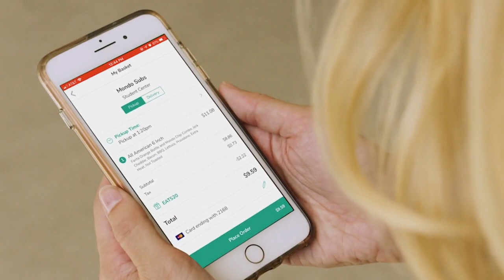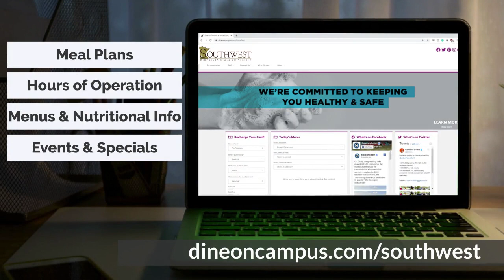Southwest Minnesota State University Dining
Mustang Dining is not your average dining program and this video highlights everything we have to offer!